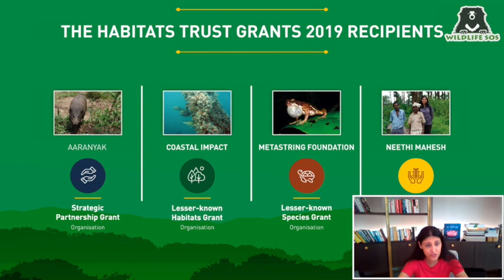EP5: The 'Wild Side' with Roshni Nadar Malhotra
Today’s exciting episode of TheWildSide revolves around a strong female lead who has been a trailblazer in the world of business – The CEO & Executive Director of HCL Enterprise, Roshni Nadar Malhotra has many feathers in her cap including being featured on  the Forbes World's 100 Most Powerful Women list!

Roshni joins Wildlife SOS cofounder Kartick Satyanarayan for an engaging conversation on how large institutions can play their part in furthering efforts surrounding wildlife conservation.

With a new guest every Friday, don't forget to keep tuning in to 'The Wild Side'!